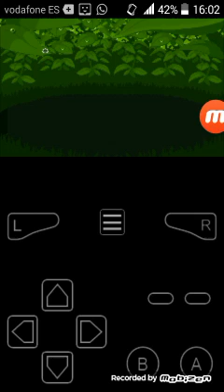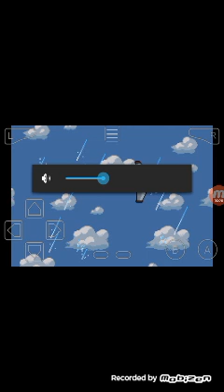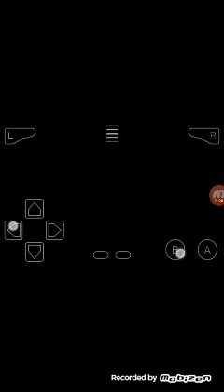Pokémon Héroes Nuzlocke EP1 Un inicio un poco lento...¡Pero con fuerzas!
Bueno chavales ya e empezado otra serie y espero que en esta tengamos mas suerte

Código amigo: 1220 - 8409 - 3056